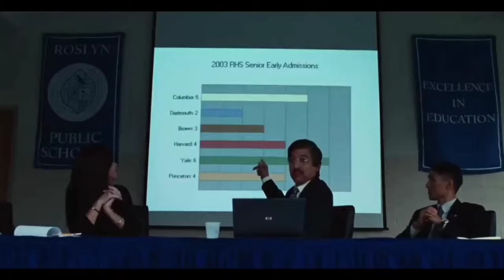Bad Education /HBO/Huge Jackman Comedy Movie Review in hindi by ARHAAN ENTERTAINMENT